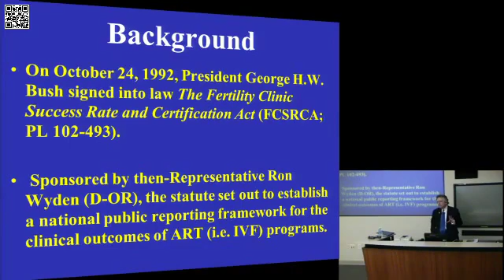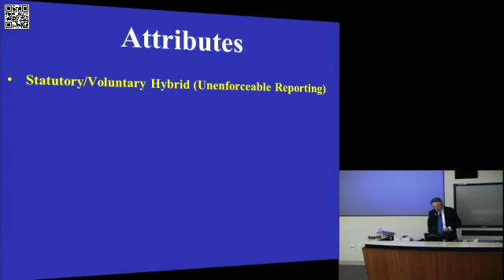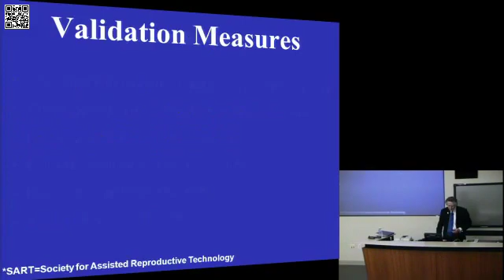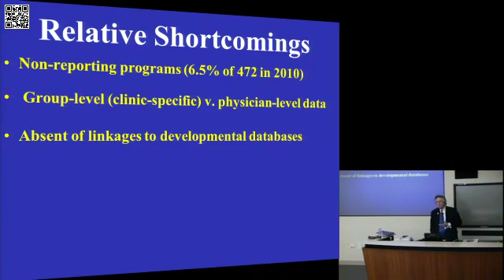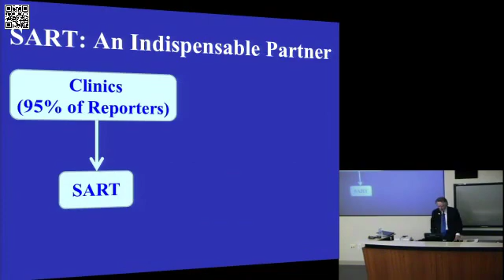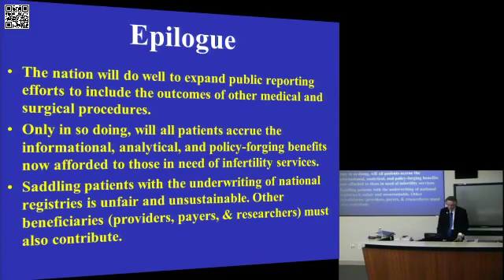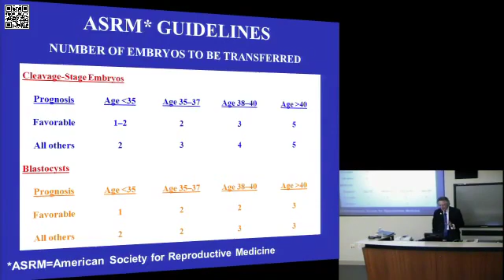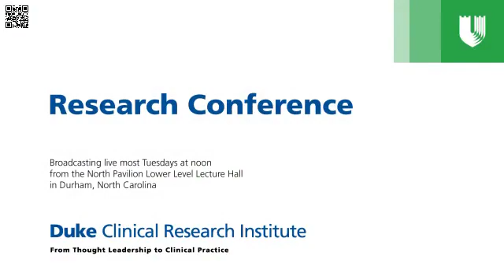2013-Presentation by Eli Y. Adashi, MD at the Duke Clinical Research Institute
Public Reporting The National Assisted Reproductive Technology.